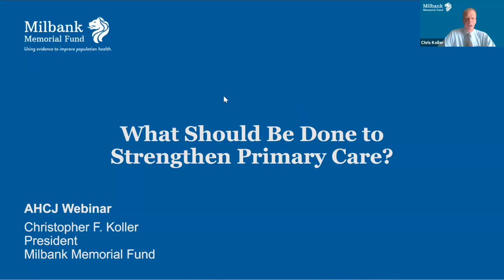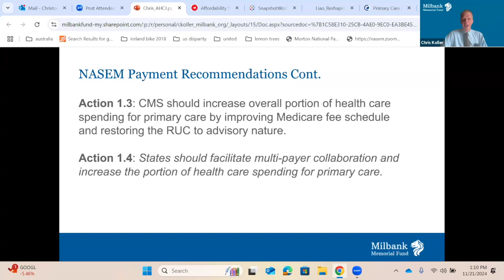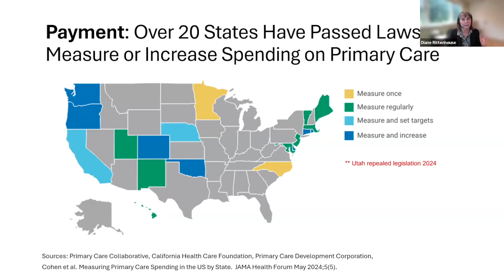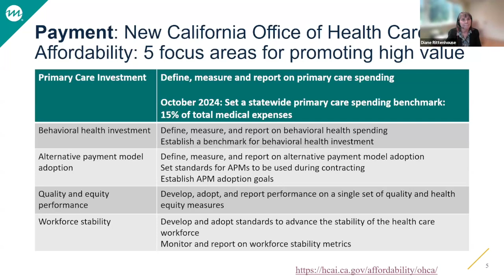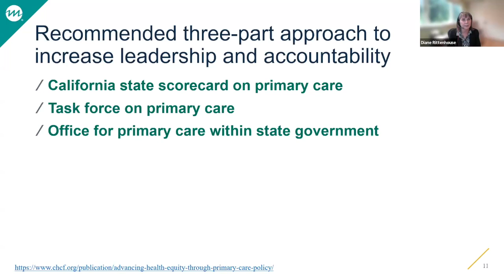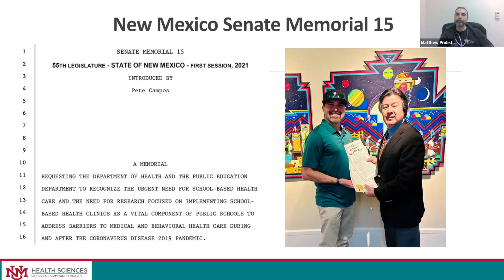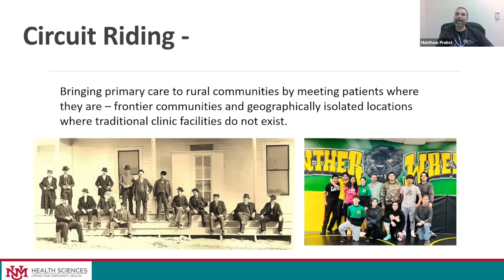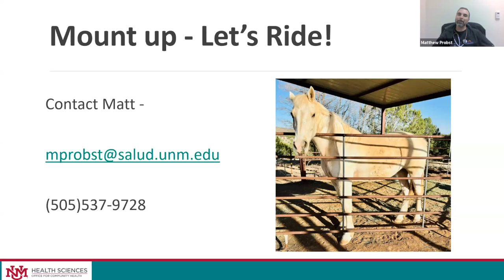‘No one can see you now’: What states are doing to boost primary care | AHCJ Webinar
Evidence abounds that access to primary care improves health and lowers costs. According to one estimate, the U.S. could save $67 billion a year if everyone saw a primary care provider as their main source of care. And yet, only 5% of health care spending in this country goes to primary care, less than in any other Western democracy.

This webinar examined what actions states — which regulate the insurance industry and run the Medicaid programs — have taken to increase spending on primary care and what effect these efforts can have on costs.

AHCJ Board President Felice Freyer, an independent journalist, led the discussion with three national experts on the topic.

Speakers

Moderator: Felice J. Freyer,
Independent journalist
President, AHCJ Board of Directors

Christopher F. Koller
President, Milbank Memorial Fund
Former Rhode Island Health Insurance Commissioner

Diane Rittenhouse, M.D., MPH
Senior fellow, Mathematica
Professor of family medicine and health policy, UCSF

Matthew Probst, PA-C
Physician assistant and primary care provider, Sunrise Medical Clinic

This webinar series, supported by the Peterson-Milbank Program on Sustainable Health Care Costs, covers the affordability of health care by diving into health care cost drivers and looking at solutions. Journalists will learn about ways that states, employers and other stakeholders can promote affordable health care and will be able to tell these stories in the context of their state and local communities.